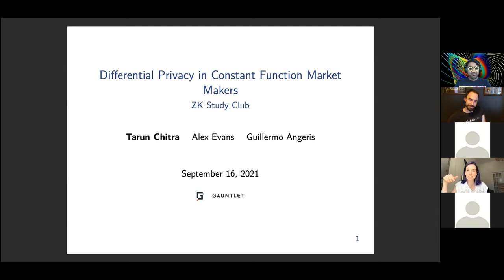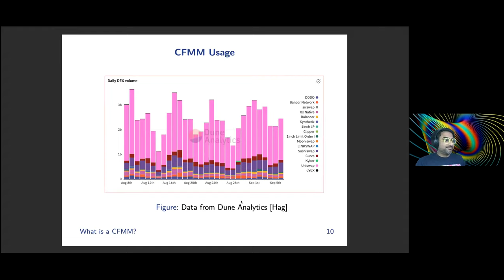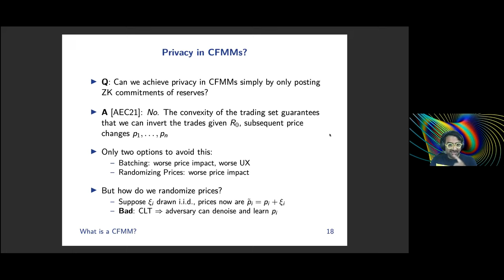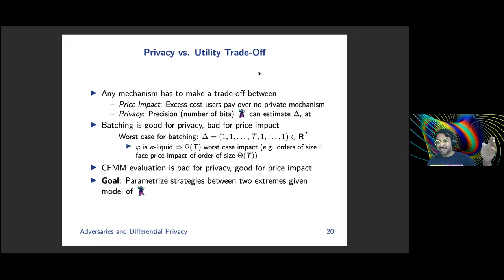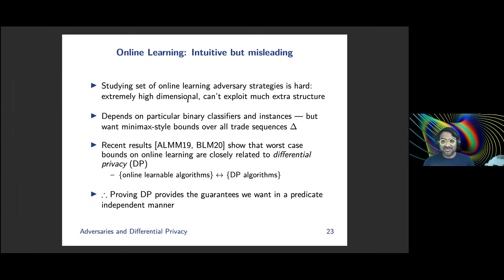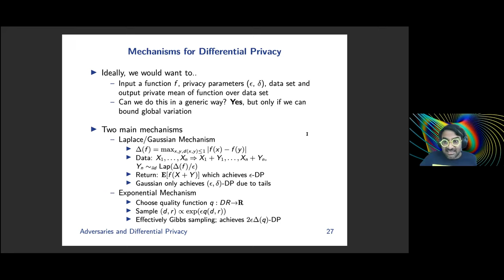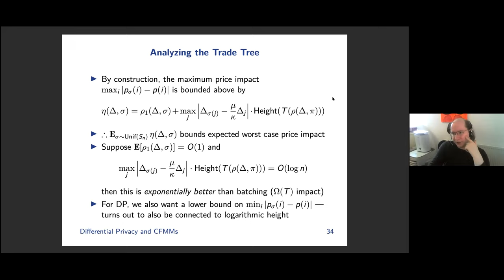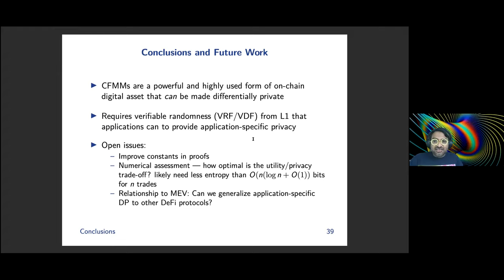zkStudyClub: Differential Privacy in Constant Function Market Makers (T Chitra, A Evans, G. Angeris)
This week, we examine privacy preserving constant-function market makers with Tarun Chitra, Alex Evans, and Guillermo Angeris. Constant  function  market  makers (CFMMs)  are  the  most  popular  mechanism  for  facilitating  decentralized  trading.  While  these  mechanisms  have  facilitated  hundreds  of  billions  of  dollars  of  trades,  they  provide  users  with  little  to  no  privacy.  Recent  work  illustrates  that  privacy  cannot  be  achieved  in  CFMMs  without  forcing  worse  pricing   and/or  latency  on  end  users.  This  paper  more  precisely  quantifies  the  trade-off  between  pricing   and  privacy  in  CFMMs.  We  analyze  a  simple  privacy-enhancing  mechanism  called  Uniform  Random  Execution   and  prove  that  it  provides (ϵ,δ)-differential  privacy.  The  privacy  parameter ϵ  depends  on  the  curvature  of  the  CFMM  trading  function   and  the  number  of  trades  executed.  This  mechanism  can  be  implemented  in  any  blockchain  system  that  allows  smart  contracts  to  access  a  verifiable  random  function.  We  also  investigate  the  worst  case  complexity  over  all  private  CFMM  mechanisms  using  recent  results  from  private  PAC  learning.  These  results  suggest  that  one  cannot  do  much  better  than  Uniform  Random  Execution  in  CFMMs  with  non-zero  curvature.  Our  results  provide  an  optimistic  outlook  on  providing  partial  privacy  in  CFMMs.